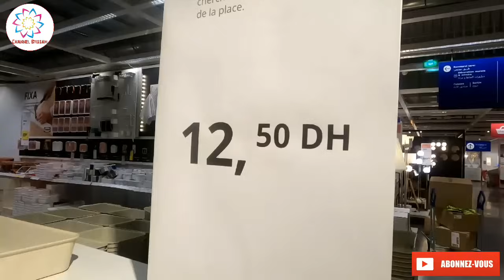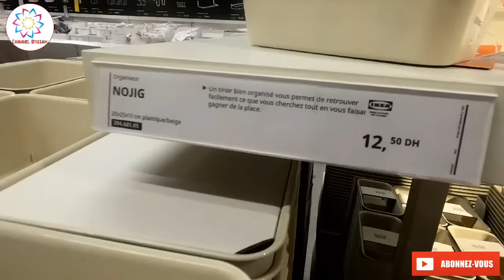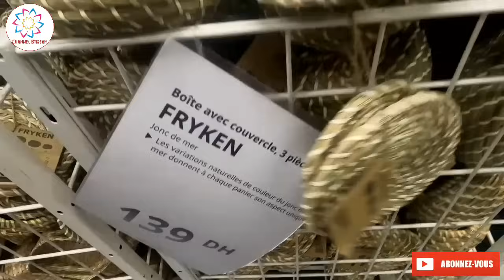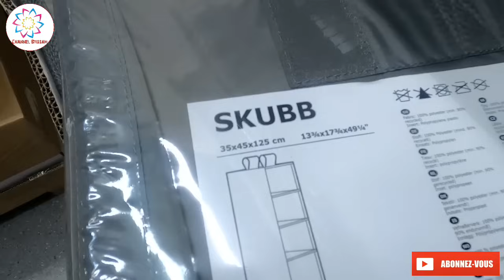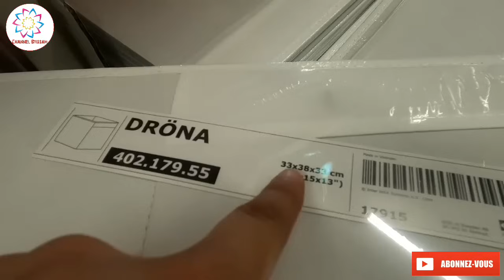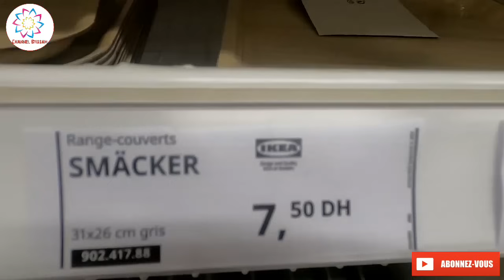أحسن وأرخص أشياء يمكن شراؤها من ايكيا🌟للمطبخ/الحمام وغرف النوم🔝IKEA Best home Hacks/Organization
12 Brilliant Organizing Hacks by Ikea
MOTIVATION
12 articles recommandés par IKEA
Astuces rangement spécial IKEA

Adresse Magasin IKEA Zenata,
Autoroute Casablanca-Mohammedia Sortie d'autoroute Zenata 28630 Zenata

العنوان هو: متجر ايكيا زناتة
الطريق السيار الدار البيضاء-المحمدية مخرج زناتة على طريق السيارات 28630 زناتة